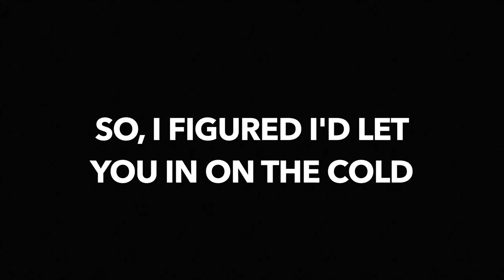Omaha Week 23 Part 2 | Sharks and Turtles Attacked Us!!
This is a family VLOG for family and friends. I moved to Omaha and decided to keep family up to date with what has been happening through as many YouTube Videos as I can during law school.

Last week we went to the Omaha Zoo, and pretty much had the zoo all to our selves.

This video we visit the zoo's aquarium. It's a great aquarium and we loved that it was so cold out that we almost had the entire zoo to ourselves.

I sincerely apologize for spelling Jim Yosef incorrectly in the credits on video.